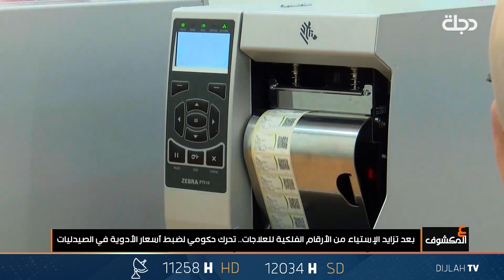بعد تزايد الإستياء من الأرقام الفلكية للأدوية.. تحرك حكومي لضبط أسعار الأدوية في الصيدليات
11258📺 افقي